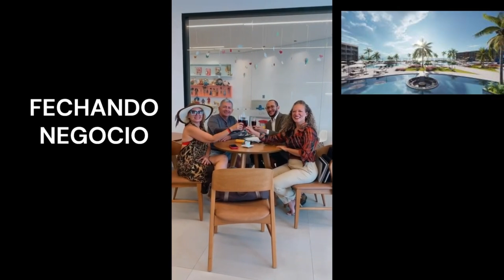GAV RESORTS É UMA FURADA NAO FICAR FORA DESSA OPORTUNIDADE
GAV RESORTS, COMPRAR UMA UNIDADE DE APARTAMENTO COMPARTILHADO OU TER UMA CASA NA PRAIA, QUAL MELHOR

HOSPEDAGEM EM PORTO DE GALINHAS PE, EM RESORT DE ALTO PADRÃO 5 ESTRELAS, COM DESCONTO PROMOCIONAL
Hospedagem direto com o proprietário com desconto de até 50% por cento,
previsto para funcionar em 2026
não está incluso alimentação e outros serviços de Resorts

Dispõe de piscinas, sauna, cinema, lojas, restaurantes, quadra de tênis, quadra mul-esportes, etc (alguns serviços serao cobrados a parte)

Porto de Galinhas is a beach in the municipality of Ipojuca, Pernambuco, Brazil. Porto de Galinhas is a major tourist destination. The beach is famous for its bright-water beaches and the natural pools. It is part of the municipality of Ipojuca, and located 60 kilometers south of the state capital, Recife.

Canal de Educaçãao Financeira,